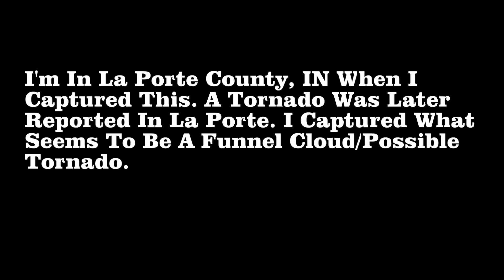Tornado In La Porte, IN August 4, 2012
SAMPLE VIDEO FROM FULL CHASE! I filmed this funnel cloud/ possible tornado in La Porte County Indiana. I was on the the Indiana Toll Road heading west to meet up with the storm and ran right into it just south of where I was. The storm as a whole had tons of lightning and high winds.